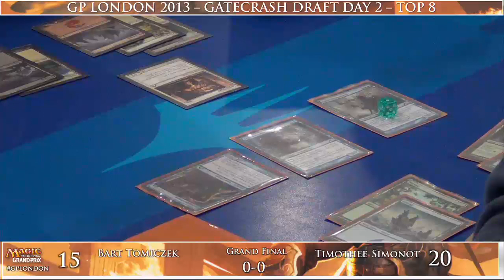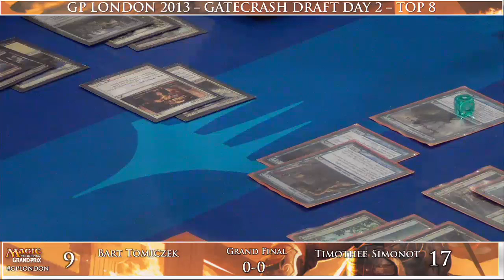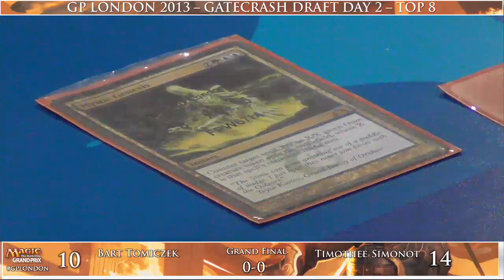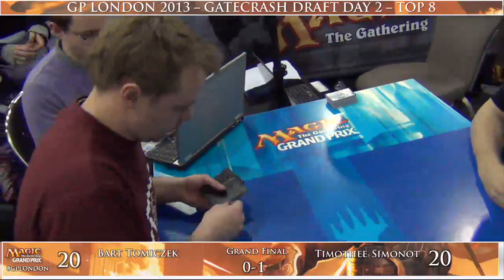Grand Prix London Finals: Bart Tomiczek vs. Timothee Simonot (Booster Draft)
Watch Bart Tomiczek vs. Timothee Simonot in the Finals of Grand Prix London 2013.
Format: Gatecrash Booster Draft